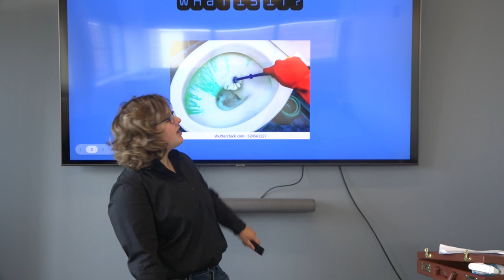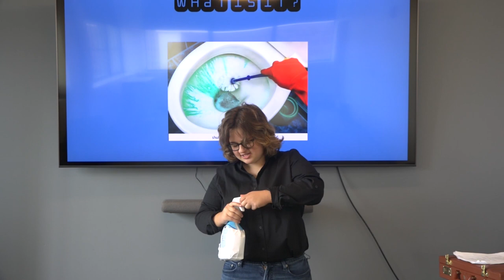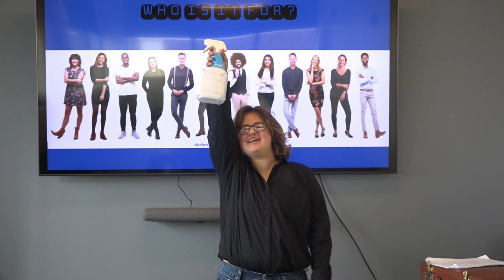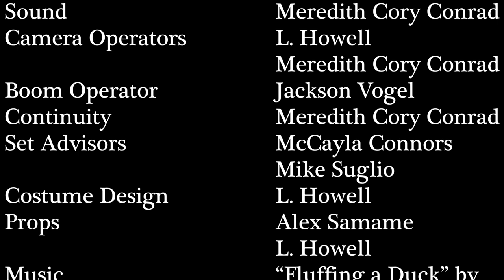Murray Wallace and the The Greatest Pitch | Crownhead Studios Original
Murray Wallace wants to sell his newest product to a group of investors, but things don't go so well.

Made at CSU Odyssey Film Camp